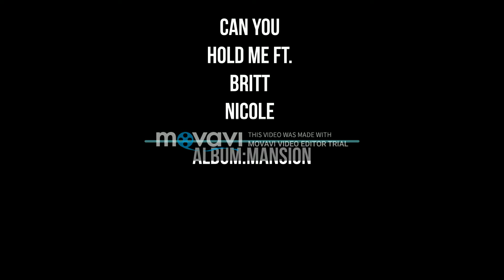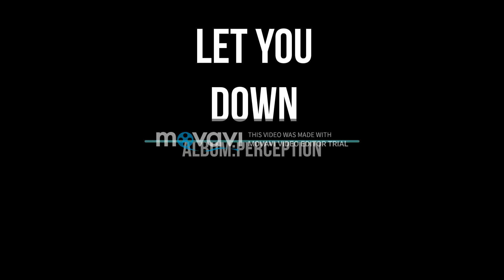Top 10 NF songs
ALL SONGS BY NF!!!